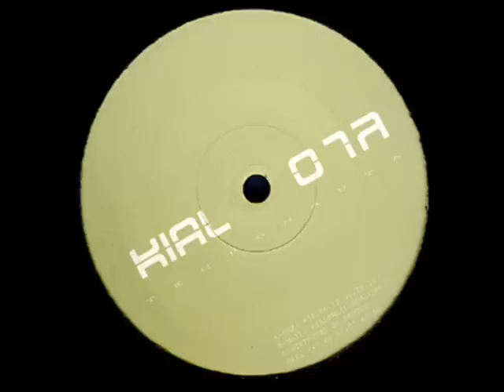Temponauta - Kial 07 - a1.wmv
Temponauta - Kial 07 - a1